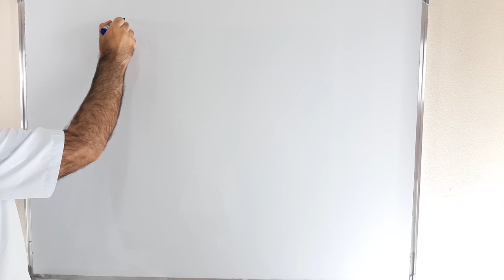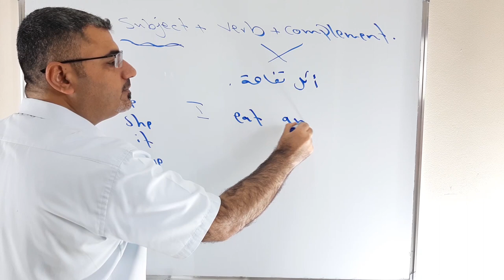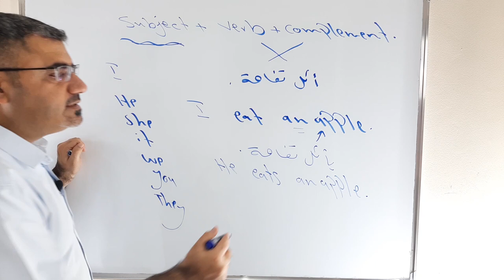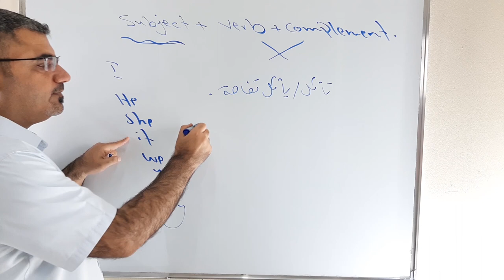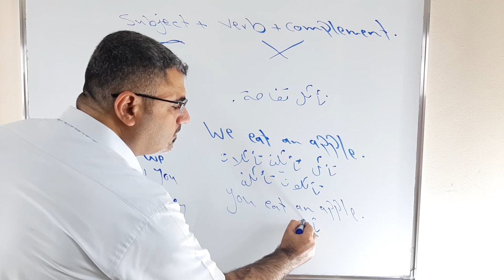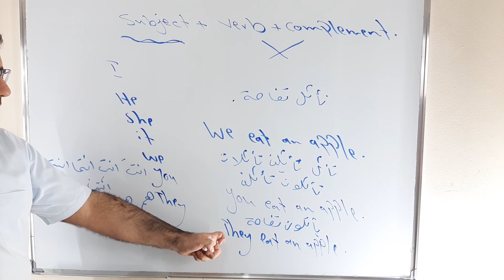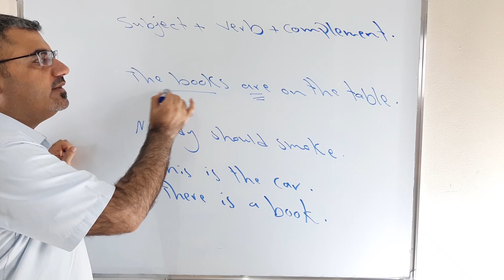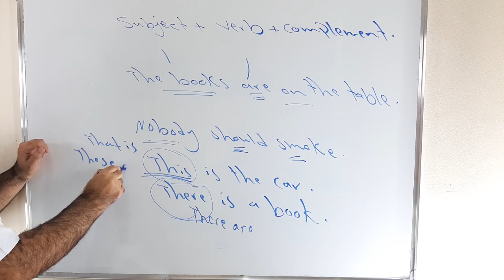كيف اعرف الفاعل في الجملة الانجليزية | the subject in the English sentence | كيف اكتب جملة انجليزية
نتعلم في هذا الفيديو كيف احدد الفاعل في الجملة الانجليزية واكتب جملة انجليزية بشكل صحيح واعرف تركيب الجملة
subject verb the rest of the sentence مع شرح وملاحظات تلفت انتباهك للاخطاء المرتكبة حين تشكيل جملة انجليزية
يرجى دعم القناة ونشرها بين الاصدقاء دمتم بخير وعافية